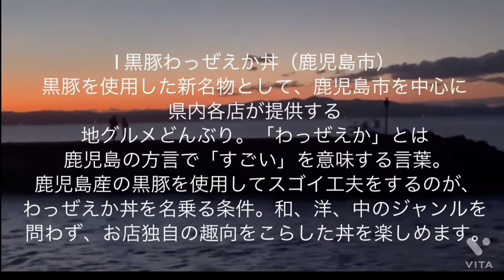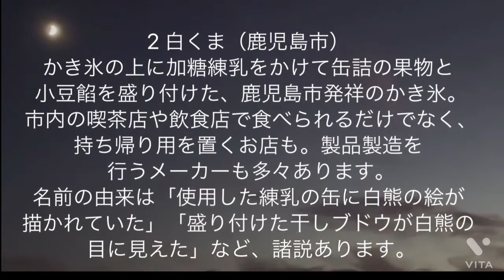鹿児島県B級グルメ編🤤Kagoshima Prefecture B-class gourmet edition